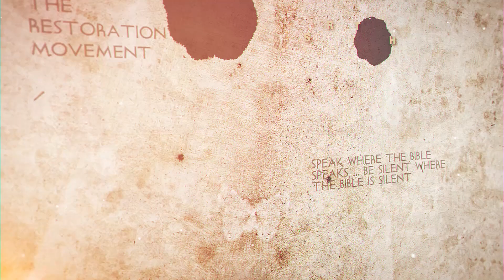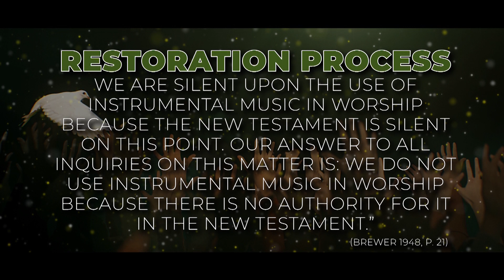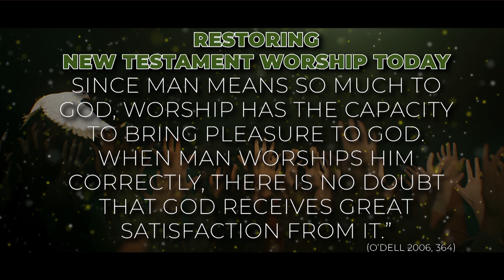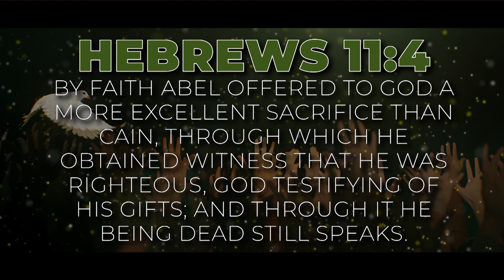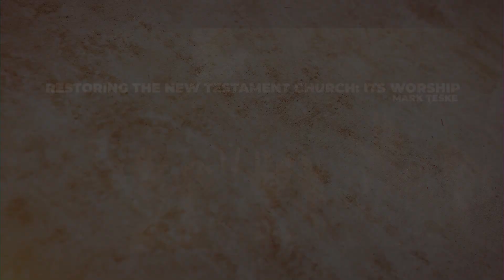Restoring the New Testament Church: Its Worship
In this lecture, Mark Teske deals with the various forms of worship that men have offered to God through Catholicism and Protestantism, and discusses the plea of the Restoration Movement in returning back to the New Testament pattern of worship.